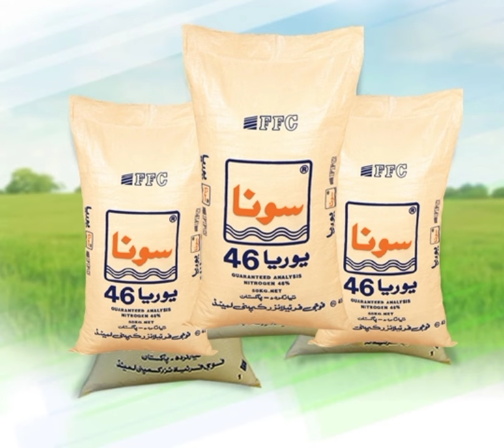fertilizer rates updates today/dap, urea all fertilizer rates updates/local farmers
fertilizer rates updates today/dap, urea all fertilizer rates updates today agriculture crops Andrew fertilizer rate updates in pakistan

fertilizer new rate
 fertilizer price today
fertilizer new rate in punjab
 d a p khad rate today
 dap today rate
 fertilizer new rate list
 today fertilizer prices
 nitro phas khad rate today
fertilizer prices list today update
 fertilizer prices list today
 fertilizer d a p khad price
  today fertilizer rates
 khad rate 2024 today
 fertilizer rates today
 engro fertilizer nitro phas khad price today